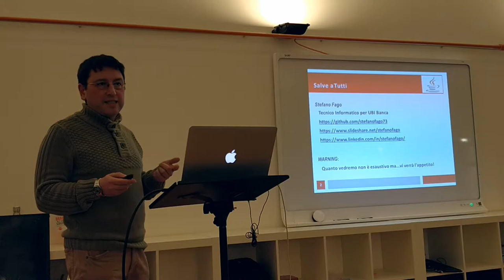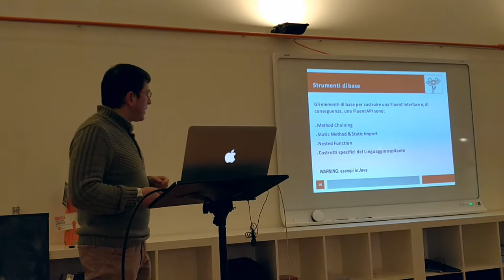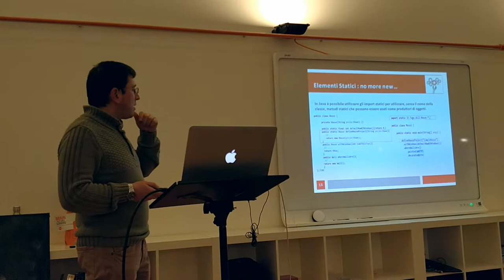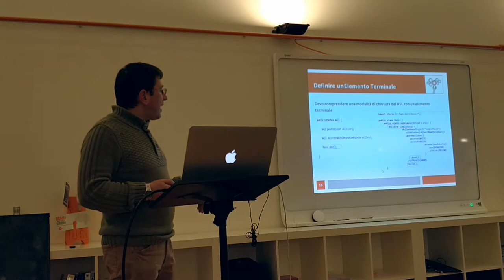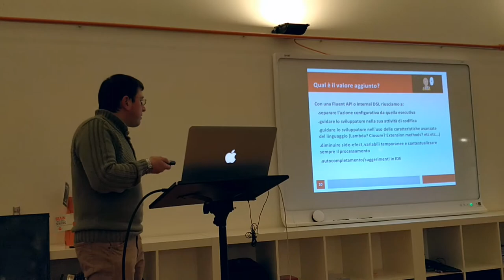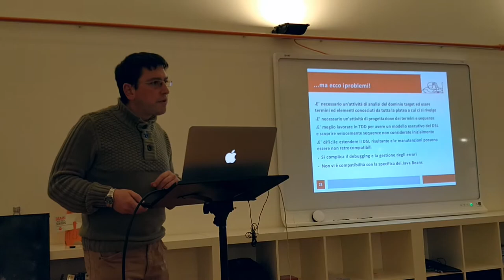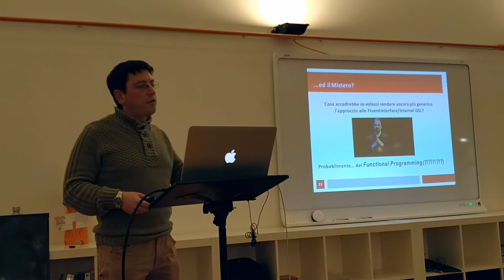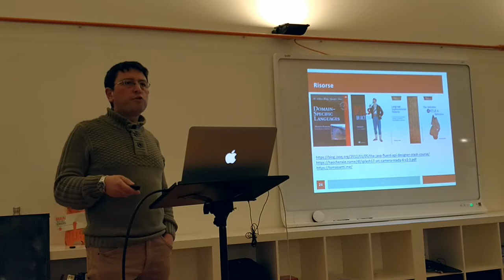DSL & Fluent API - Stefano Fago - Crafted Software Milano 08/03/2018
Stefano Fago ci spiega come la progettazione di un DSL sia un metodo efficace per condividere un dominio e renderne agevole la manipolazione. Il linguaggio di programmazione di riferimento é Java.